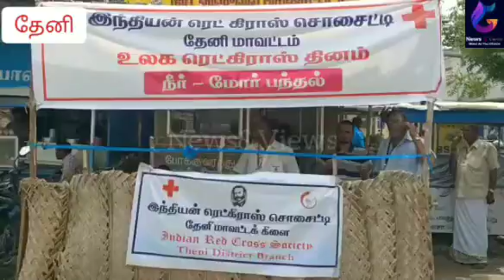உலக ரெட்கிராஸ் தினம்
மே 8 உலக ரெட் கிராஸ் தினத்தை முன்னிட்டு தேனி மாவட்ட இந்தியன் ரெட் கிராஸ் சொசைட்டி சார்பில் மாவட்ட செயலாளர் சுருளிவேல் தலைமையில், நீர் மோர் பந்தல் திறக்கப்பட்டது இந்த நீர்மோர் பந்தல் திறப்பு நிகழ்ச்சியில் தேனி உட்கோட்ட துணை காவல் கண்காணிப்பாளர் பால்சுதர் பொதுமக்களுக்கு வழங்குகின்ற நீர் மோர் பந்தலை ரிப்பன் வெட்டி திறந்து வைத்தார்.  இந்த நிகழ்ச்சியில் தேனி மாவட்ட இந்தியன் ரெட் கிராஸ் சொசைட்டி நிர்வாக குழு உறுப்பினர்கள் காமராஜ் மணி ஐயப்பன் முருகேசன் சீனி பாண்டியன் ஏழுமலையான் சரவணன் ராதா வெளிச்சம் அறக்கட்டளை சிதம்பரம் உள்ளிட்ட ஏராளமானோர் கலந்து கொண்டனர்